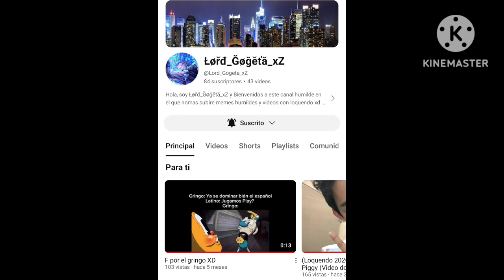promo para tres canales (en la descripción)